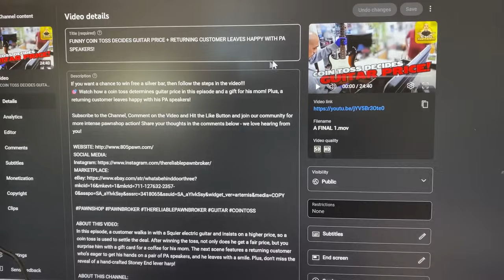FLUTE NEGOTIATION, HERMES HANDBAGS! A WINNER PICKS UP THEIR PRIZE & SHOUT OUT TO A FRIEND'S SHOP!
If you want a chance to win free a silver bar, then follow the steps in the video!!!
🎯 Watch Robbie brings in her daughter’s flute to sell, and the negotiations take a twist when we call her daughter! Plus, luxury Hermes handbags, a giveaway winner reveal, and more surprises in this episode!

and mention "The Reliable Pawnbroker" for a special discount.

ABOUT THIS VIDEO:
In this episode, Robbie walks in for the second time with her daughter's flute to sell, but instead of settling on a price, we get her daughter on the phone to help negotiate. We also chat with Robbie about life and share some fun stories! Alongside that, we showcase four luxury Hermes handbags, have Rudy, a giveaway winner, pick up his prize, and give a shoutout to a friend's pawn shop to show some support.

ABOUT THIS CHANNEL:
Welcome to the world of Reliable Pawn Shop. We will offer a different perspective when it comes to the world of Pawn Shops and the life of a Pawnbroker.
From Gold to Antiques, We will ensure you are entertained and gain value.
Always Remember "No Two Days are Alike in the world of a Pawnbroker"
Follow us in our Journey.